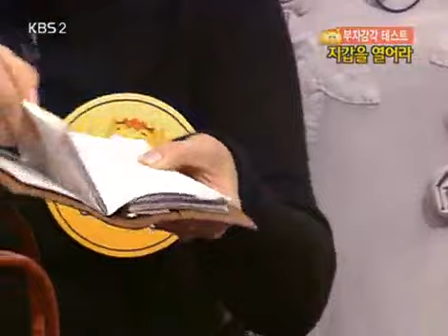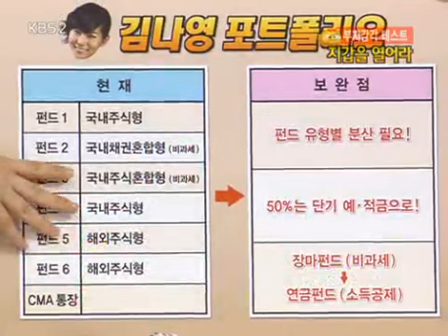경제 비타민 - Economic Vitamin EP67 #003